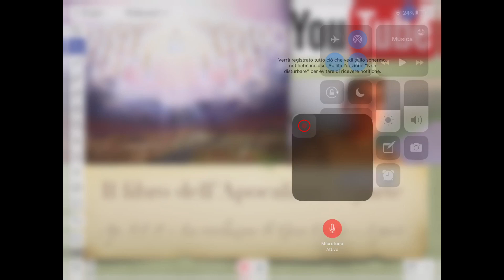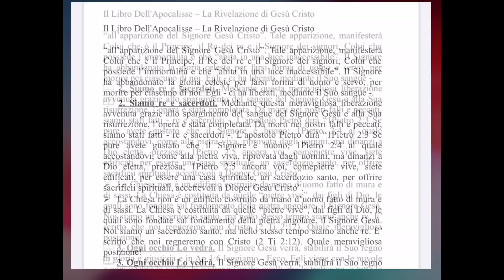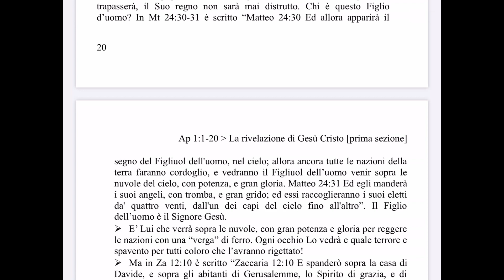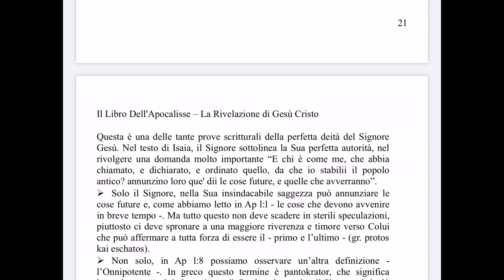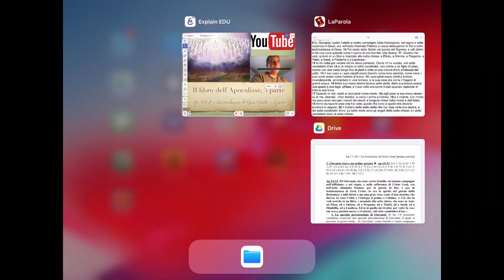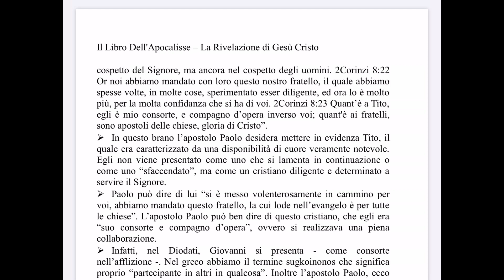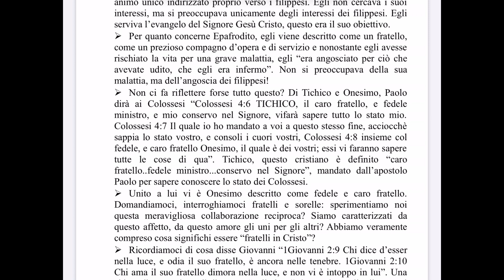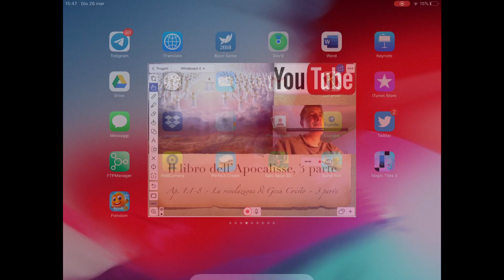26 marzo 2020 - L’Apocalisse - 3 parte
Ap. 1:1-8 terza ed ultima parte